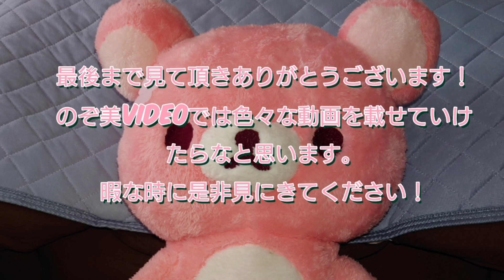ツイステッドワンダーランド【ツイステ】イベントストーリー 薔薇の王国のホワイトラビット・フェス Episode5 END